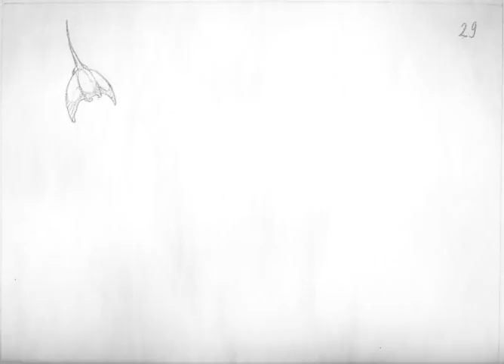Devilfish sketch - Practical scene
My first practical work. One of the most amasing creatures in ocean. The devilfish. I'm not sure that it's Manta ray or even existing species of rays so... Made with pencil... and only pencil...